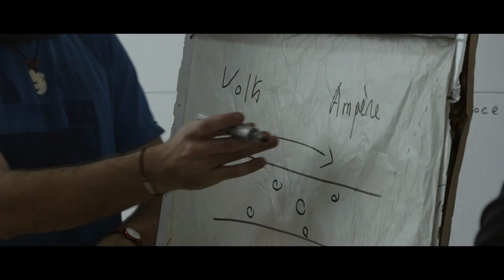ONIRI 2070 - Teaser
Le grand voyage vers Oniri a commencé l'année dernière par une tournée à la voile en Bretagne Nord. Cette saison, le projet s'est étoffé dans sa forme technique, la création devient elle-même itinérante et autonome en énergie, illustrant de manière concrète le propos artistique de cette cité utopique.

Découvrez le teaser et embarquez dans l'aventure !

Création musicale : EZRA
Documentariste et Chant : Juliette GUIGNARD
Création visuelle en temps réel : Alexandre MACHEFEL
Développement technique et lumineux : Martin HERMANT
Création lumière : Bruno TEUTSCH
Graphisme : Emmanuel GILARDEAU (Reactiv Studio)
Développement informatique Onirama : Laurent Malys

Coordination: Guillemette Gatineau
Production / Communication: Camille Pitault
Diffusion: Nicolas Dorbon

Production : Cie Organic Orchestra
Co-productions : INIZI – Saison Culturelle itinérante sur les Îles du Ponant ; Le VIP (ST Nazaire) ; Stereolux (Nantes) ; L’Atelier Arts Sciences - L’hexagone, Scène Nationale de Meylan ; La Nouvelle Vague (St Malo)
Soutien en résidence : La Fonderie (Le Mans) le Centre Culturel Franco Guinéen (Conakry) Dans le même bateau ( Vercors ) La Nouvelle Vague (St Malo)

Partenaires techniques et scientifiques : Delta T° Conseils ; Shark Amp's ; Université Grenoble Alpes

Soutiens financiers : DRAC Pays de la Loire ; DICAM ; Région Pays de la Loire ; Conseil Départemental de la Sarthe

Montage: Adeline Moreau / Clack